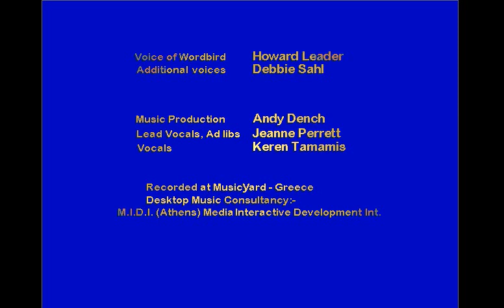Playing the WordBird Game: Learn English about Farm Animals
Farm Animals:
1. Hen
2. Chick
3. Cow
4. Bull
5. Mouse
6. Rat
7. Sheep
8. Goat
9. Ram
10. Lamb
11. Horse
12. Donkey
13. Dog
14. Cat
15. Turkey
16. Goose
17. Duck
18. Rabbit
19. Bat
20. Owl